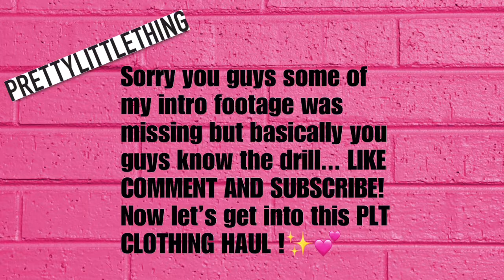REALLY PLT ? | NEVER AGAIN